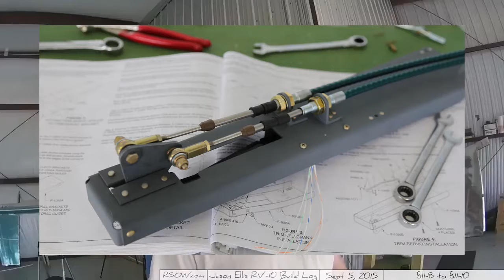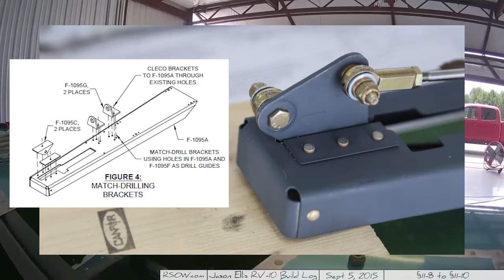RV-10 Empennage sections 11-8 to 11-10 Addendum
Quick addendum to the previous trim video I just posted ~ stuff I meant to mention but forgot.